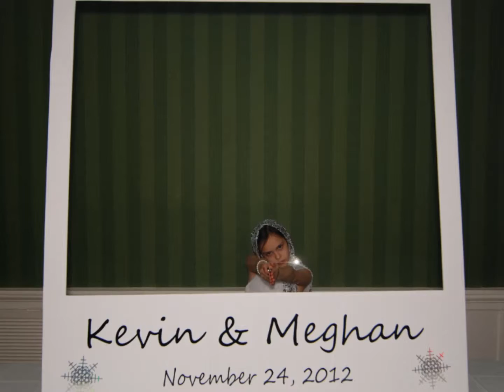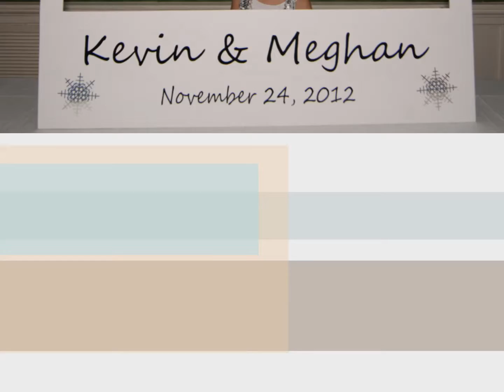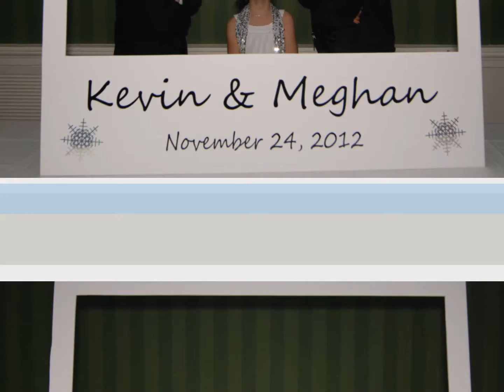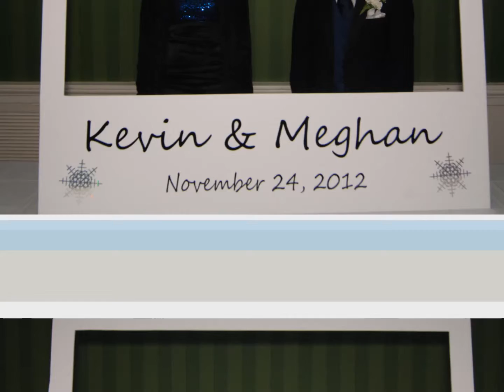Meghan and Kevin Photo Booth